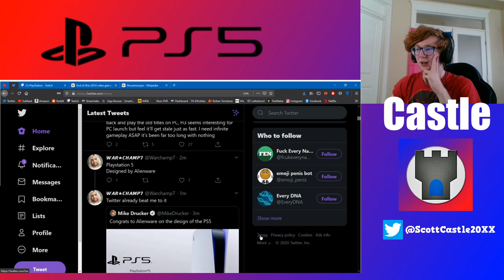PlayStation 5 Reveal Event - Full Reaction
Be sure to add me on XBL :Castle Maker 07

Stay Strong Spartans